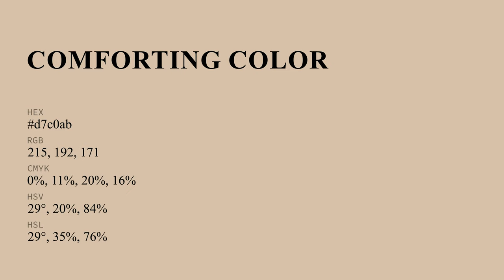Comforting color d7c0ab hex color - Orange color - Cool color d7c0ab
What color is Comforting ? d7c0ab hex color - Orange color - Cool color d7c0ab

Hex d7c0ab Color Code is also known as Comforting color.

Hex d7c0ab Color code in RGB color code model is created after adding 84.31% red color, 75.29% green color and 67.06% blue color.
Hex d7c0ab Color code in CMYK color (process color) code model is generated after subtraction of 0% cyan, 10% magenta, 20% yellow and 15% black.